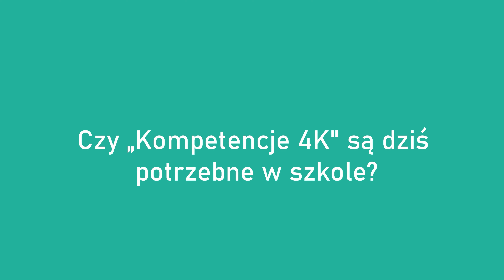Czy Kompetencje 4K są dziś potrzebne w szkole? Część 2 - wywiady z Trenerami, praktykami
Zobaczcie odpowiedzi Certyfikowanych Trenerów Myślenia Krytycznego, praktyków, nauczycieli, dyrektorów.

W tej części swoimi opiniami podzieliły się:
Anita Kocurnik, Barbara Założyk, Agnieszka Puta

Nasze strony:

- 3-letni Program "Rozwoju Kompetencji 4K" dla Szkół
- 4-letni Projekt "Szkół Uczących Myślenia" dla Szkół
- strona o szkoleniu dla Nauczycieli

- strona naszych kursów online dla nauczycieli, pakietów.

- dla początkujących w obszarze myślenia krytycznego

- opis szkolenia "Certyfikowany Trener Myślenia Krytycznego"
- opis szkolenia "Lider Szkolny Myślenia Krytycznego"

Nasze funpage na FB:
- nasz niepubliczny Ośrodek Doskonalenia Nauczycieli